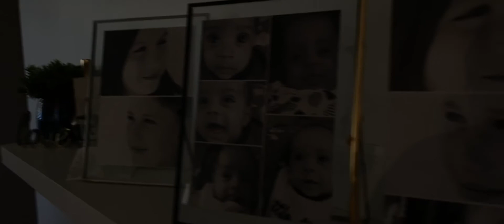November 1, 2020